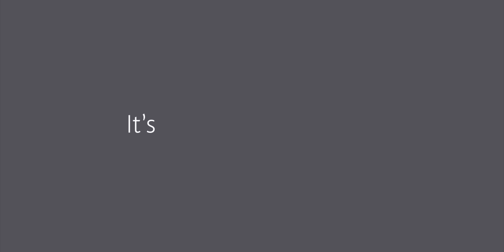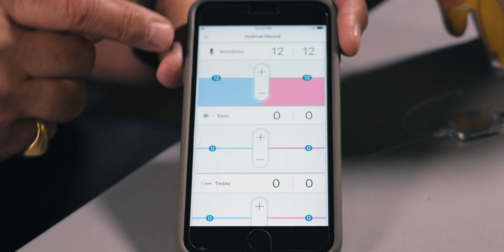Hearing Loss Has Changed Forever With This Sound Processor (2019)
Make sure to consult with an audiologist if you or your loved one is battling hearing loss. The Nucleus 7 Sound Processor is Cochlear's latest hearing technology and is the first Made for iPhone Cochlear Implant Sound Processor in the world. It is a high quality Cochlear Implant sound processor with amazing features that can be paired with an iPhone® 5 or later* to give Cochlear recipients innovative control of their hearing using the Nucleus Smart App**; the Nucleus Smart App also works with compatible Android™ devices. In this video, you will get a chance to see someone who has been using Cochlear Implants and the Nucleus 7 Sound Processor and listen to their story!

Find out more about the Cochlear Implants and the Nucleus 7 Sound Processor

Views expressed are those of the individual. Talk to your health care provider to see if you are a candidate for
Cochlear technology and to understand the associated risks and benefits. Individual results may

** The Nucleus Smart App is compatible with iPhone 5 (or later) and iPod 6th generation devices (or later) running iOS 10.0 or later. To use the Nucleus Smart App for Android, your device will need to run Android 5.0 (Lollipop) or later and support Bluetooth 4.0 or later.

Apple, the Apple logo, FaceTime, Made for iPad logo, Made for iPhone logo, Made for iPod logo, iPhone, iPad Pro, iPad Air, iPad mini, iPad and iPod touch are trademarks of Apple Inc., registered in the U.S. and other countries. App Store is a service mark of Apple Inc., registered in the U.S. and other countries.
Android is a trademark of Google LLC. The Android robot is reproduced or modified from work created and shared by Google and used according to terms described in the Creative Commons 3.0 Attribution License.